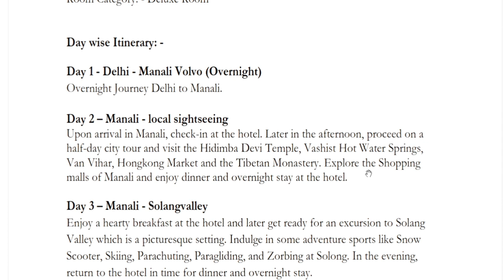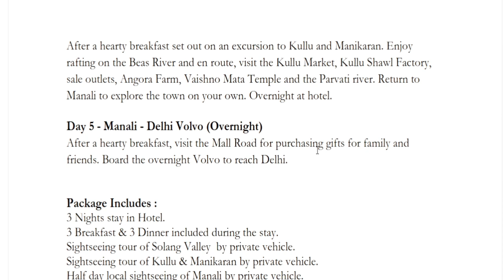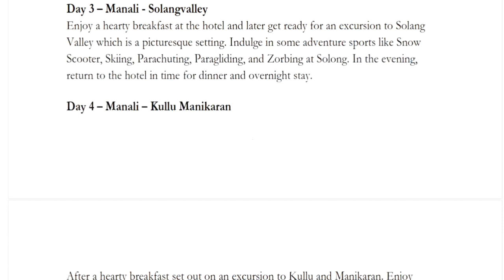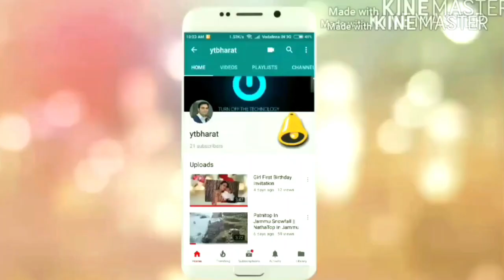मनाली घूमने का इससे अच्छा समय पूरे साल में नहीं होगा | For Manali Package Booking Call:80104-28280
The best time to visit Manali will not come in the whole year.

For Manali & All Destination Cheap And Best Package Booking Call:
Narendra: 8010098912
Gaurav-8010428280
Company:Create My Booking

Manali sightseeing,
manali sightseeing,
Solang Valley,
Explore Manali,
Club house, Manali video,
Club house Manali timing,
Club House Manali ticket price,
Club House Manali images,
Tibetan monastery Manali,
Van Vihar Manali,
Club house Manali directions,
Tibetan monastery Manali,
Hidimba image,
Vashisht Temple Manali,
Hidimba Van,
Hadimba temple timings,
Hadimba Temple inside,
Hadimba temple history in Hindi,
Manu Temple,
Do you need to book in advance to visit Hidimba Devi Temple,
What's the best way to see Hidimba Devi Temple,
What hotels are near Hidimba Devi Temple,
Why is hadimba temple famous,
Who built hadimba temple in Manali,
How far is hadimba temple from Mall Road Manali,
rohtang pass,
Aut tunnel,
Manali Sanctuary,
Manali sightseeing,